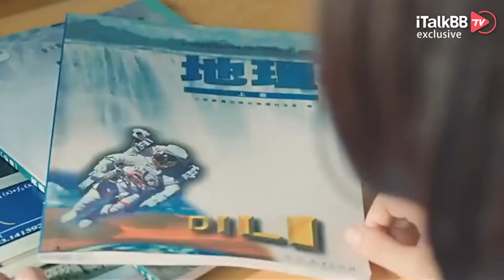无视流言蜚语，爱笑的女生运气都不会差！入行16年的谭松韵终成“抗剧女王”！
你的身边有没有永远都长着一副娃娃脸的朋友？在娱乐圈中，“大龄”女演员演绎青春少女角色很常见。知名的演员如章子怡、林心如、刘嘉玲等很多影视作品的一部分都会饰演青春少女。即使有老道的演技，也难免被广大网友们诟病。而在演艺圈中，也有不少天生就是娃娃脸，看不出岁月痕迹的”冻龄”演员，谭松韵就是其中的一位。

入行16年的她，在因一部剧里的配角走红，期间经历丧母之痛，受到网络霸凌。都说爱笑的女孩运气都不会差，31岁的她如今获得白玉兰最佳女主提名，斩获业界人士和观众的认可。随着近期林更新和谭松韵的热剧《请叫我总监》开播，今天小编就给大家讲讲，这位爱笑的谭松韵。